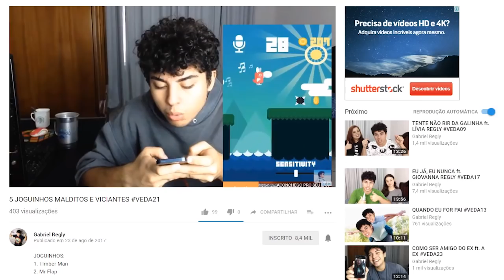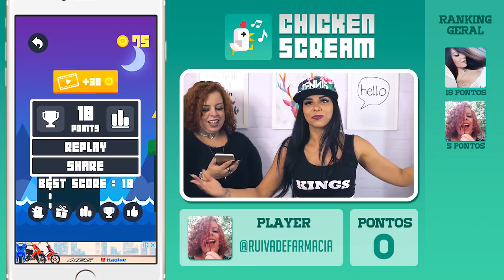UM JOGO MUITO LOUCO! feat. OS REGLYS